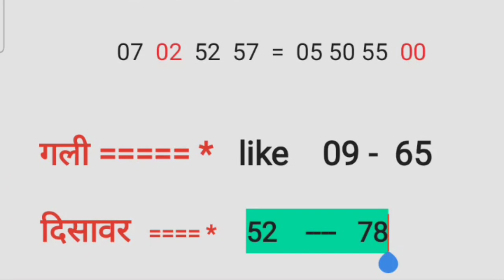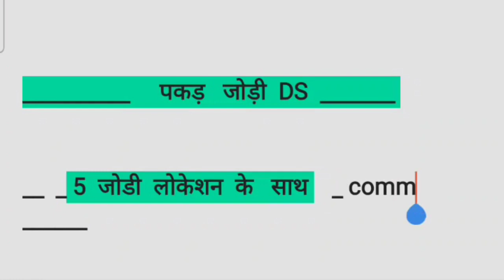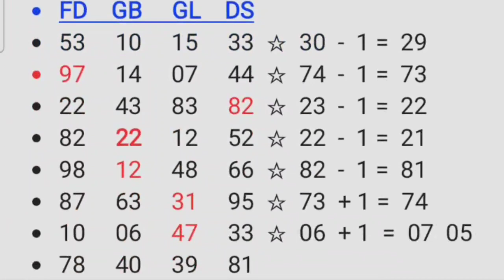21_OCTOBER_2023( 22 - October )SPECIAL_HARUP_TRICK_हूरूप_ट्रिक SiNgle Harup@ENgineer Baba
Gali Disawar Fix Jodi Today

Yahan par milegi apko daily pass game

Daily passing gali satta disawarsatta gazibad satta
Pass daily dhamaka satta king

DisWar pakad jodi

Disawarvicky01

Powerd by Vicky

Ram Ram
Thanks